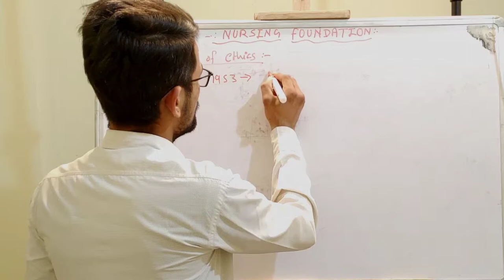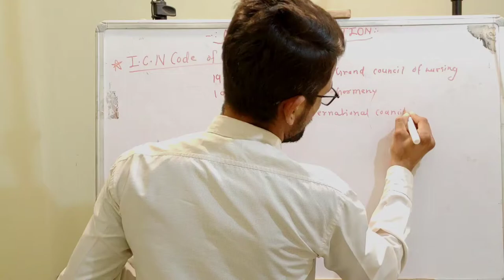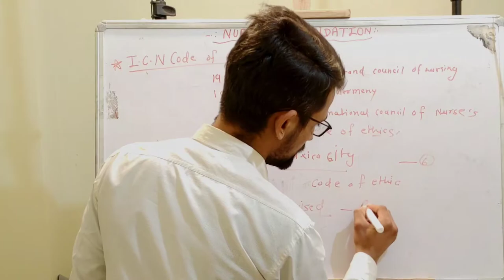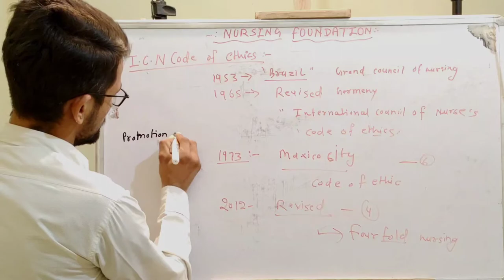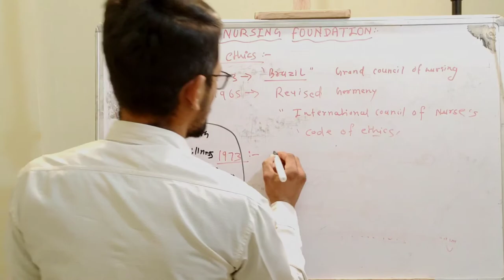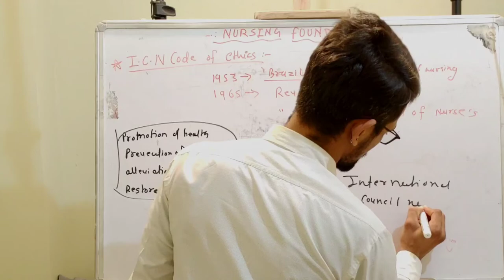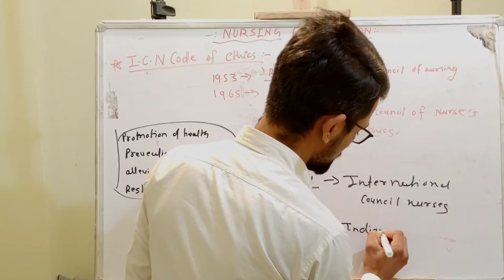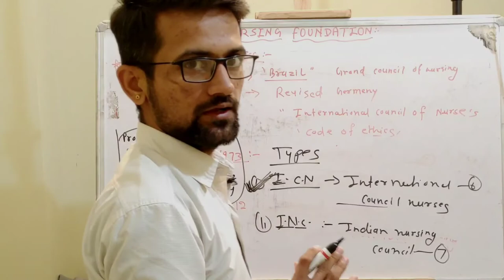Legal & Ethical issue in nursing,Code of Ethics or Ethical Aspects of nursing,Nursing code of ethics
Legal & Ethical issue in nursing,code of Ethics or Ethical Aspects of nursing,

ICN (INTERNATIONAL COUNCIL OF NURSES):-

The code is adopted and published by international council of nursing. The first code was adopted in 1953 by the grand council of nurses in 🇧🇷 Brazil. This was revised in 1965 in 🇩🇪 Germany and later known as international council of nurses code of ethics. Again in 🇲🇽 Mexico City in 1973,the code were revised and were known as code of Ethics.

Acc. To code ethics of nurses in four folds.
• To permote health
• To prevent illness
• To restore health
• To alleviate suffering
   The needs of nurses is universal.

legal & Ethical issue in nursing,
code of Ethics or Ethical Aspects of nursing,
ethical aspects in nursing in hindi,
ethical issue in Nursing profession in hindi,
legal and ethical issue in nursing in hindi,
legal and ethical issue in nursing profession in hindi,
nursing code of ethics,
four ethical principles in nursing in hindi,
explanation of code of ethics in hindi,
four ethical principles in nursing,